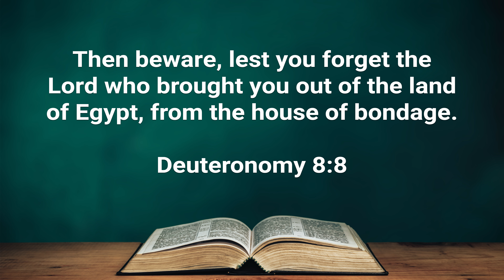Understanding Dementia and Diagnosis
Concerned that you, or someone you love, may be suffering symptoms of dementia? Unsure of where to start finding information regarding a diagnosis? In this video, Dr. Marcum shares an introduction to this series on understanding dementia, diagnosing it, and things you can do today to reduce your symptoms.

Share your comments below, and if you'd like to share a video question, you can submit it to . God bless everyone!

The Ultimate Prescription: What the Medical Profession Isn't Telling You

Medicines That Kill: The Truth about the Hidden Epidemic

Biblical Prescriptions for Life: Discovering the Ultimate Physician's Secret to Health and Healing